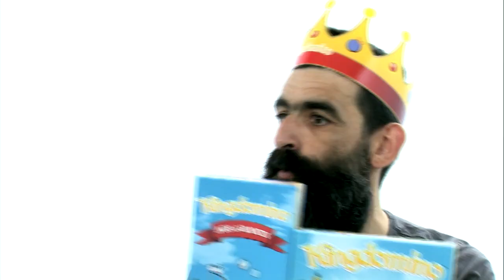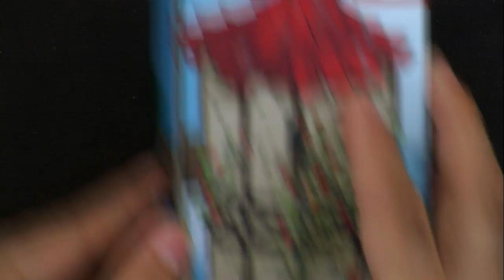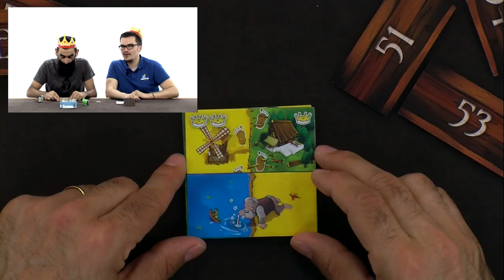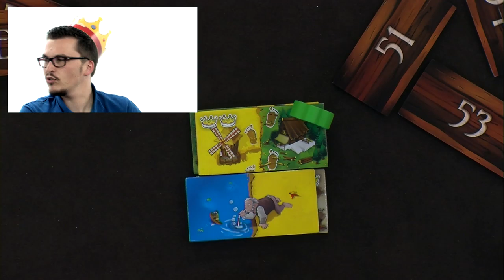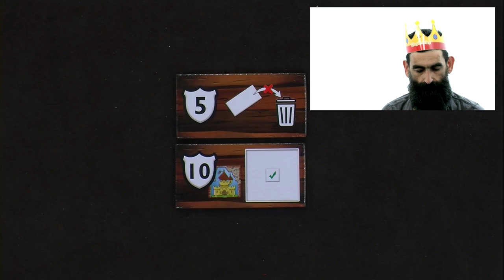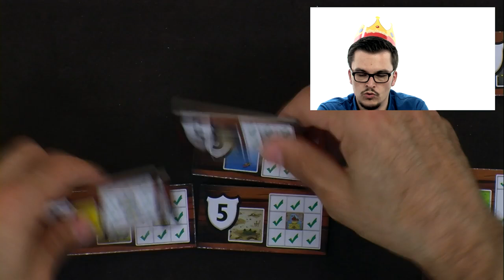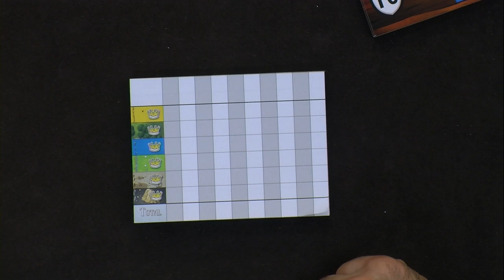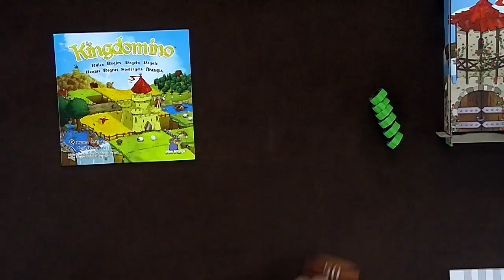Kingdomino - Age of Giants, de l'explication !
Monsieur Phal, Monsieur Matthieu, Monsieur Guillaume et Madame Céline voient poindre à l'horizon de redoutables Géants.